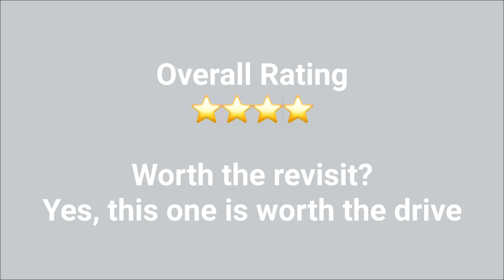Rating every Jollibee in California | Mission St. Daly City | 9/31